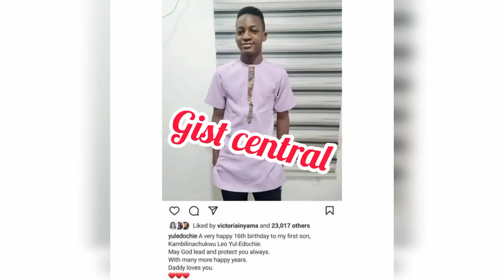YUL AGREES TO DIVØRCE OR FACE 7 YRS IN PRISØN FOR BIGÀMY AS MAY EDOCHIE LAWYERS FILES FOR COURT CASE